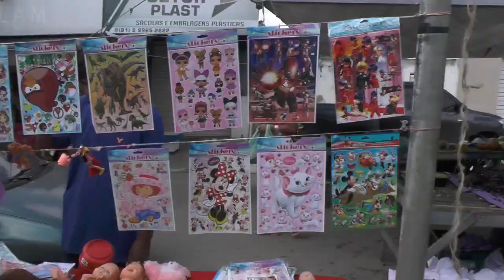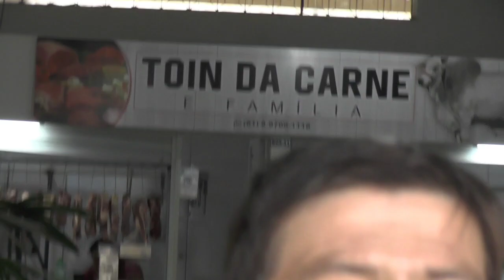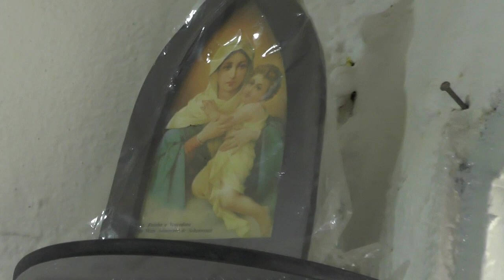PAO DE ACUCAR - FEIRA LIVRE HISTORIA E ALEGRIA- CONFIRA - 24 - 09 - 2023